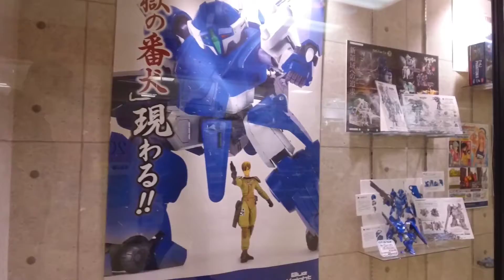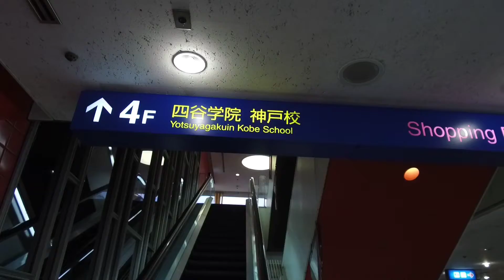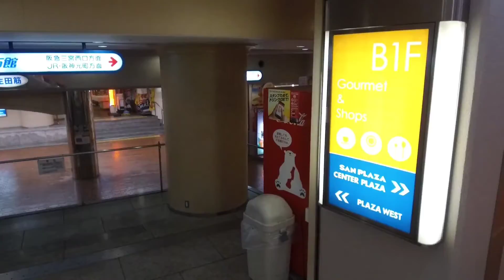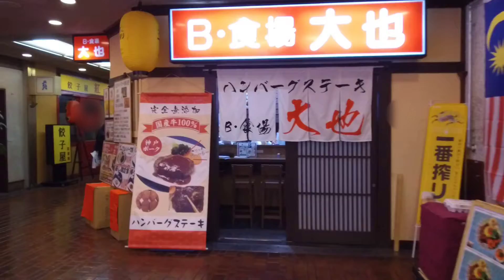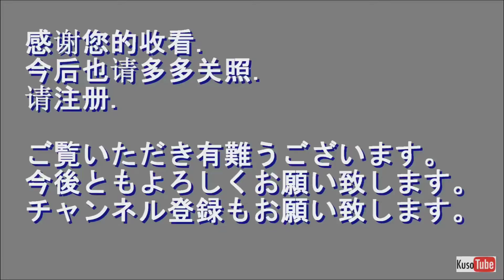【ぶらっと散歩】神戸 センタープラザ・さんプラザ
神戸市中央区三宮町にある複合施設センタプラザとさんプラザ3F〜B1Fを歩き撮りしました。カメラの持ち方が悪かったらしくカタカタ音がします。申し訳ありません。改善していきたいと思います。また同じところを二度歩いていたりしますがまだ子供なので大目に。サブカルチャー、カードゲームショップ、ゲームセンター、ガンプラ・模型店、鉄道模型店、献血ルーム、地下食堂街他